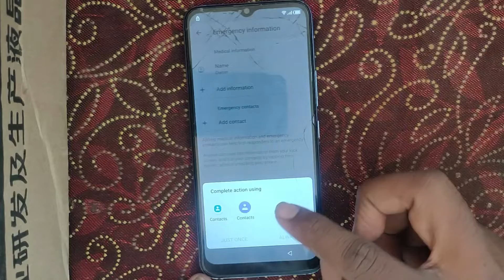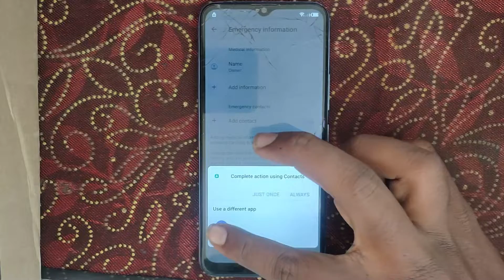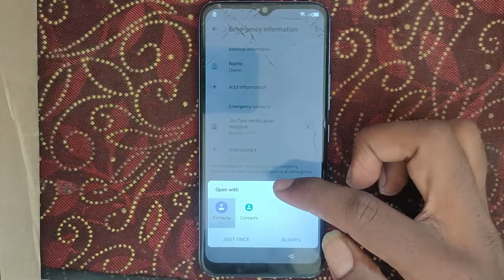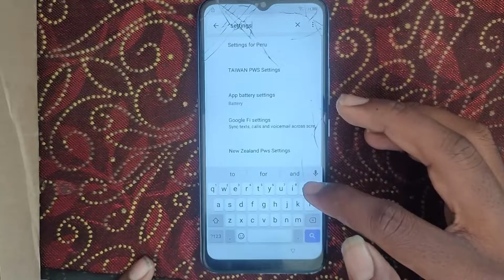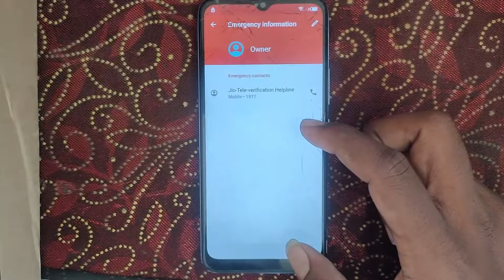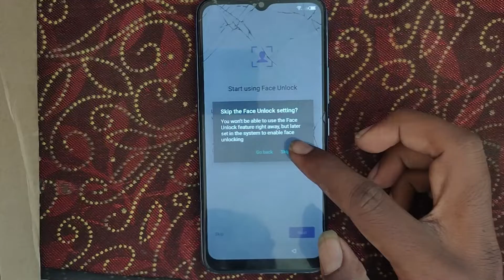Itel Vision 1 Pro FRP Bypass 2022 Itel Vision 1 Pro L6502 Google Lock Bypass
Itel vision 1 pro Google Account Bypass